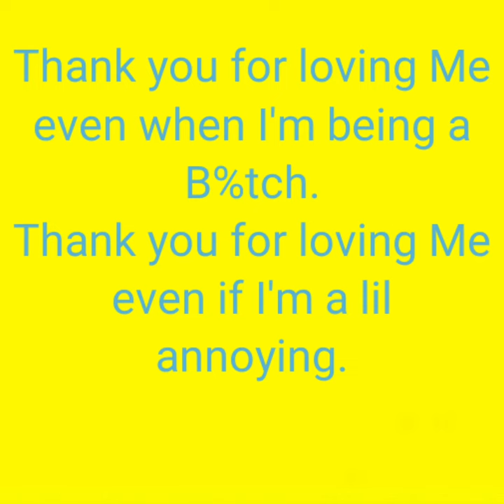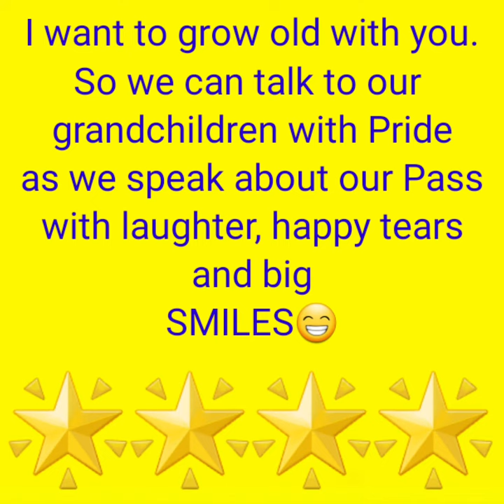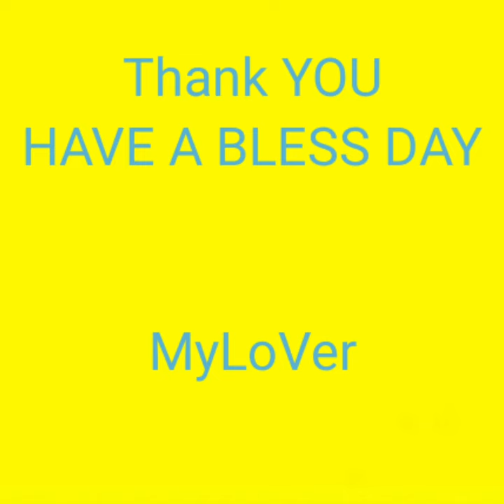MISS YOU BAE💜I LOVE YOU POEMS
(( 💛💜 HELLO I MISS YOU 💜💛  ))

I CREATED THIS POEM AND EDITED 💜💚